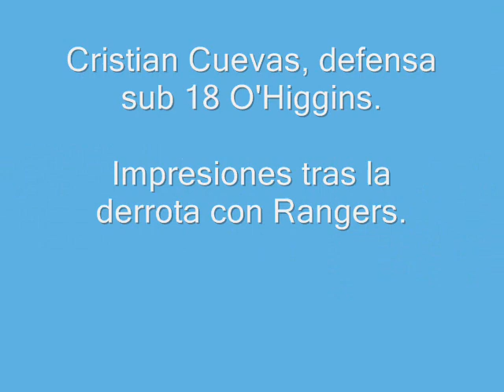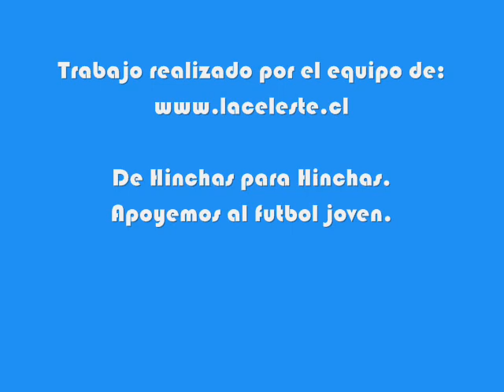1era Fecha Torneo Apertura Fútbol Joven, O'Higgins vs. Rangers.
1era Fecha del Futbol Joven, Sub. 17 O'Higgins 3 Rangers 0, Sub. 18 O'Higgins 3 Rangers 5. Partidos disputados en el estadio Municipal de Rancagua.